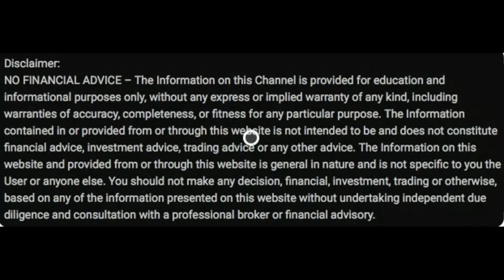আপনি কি এনআরআই?এনআরআই কে?Are you NRI?Who is NRI?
Are you NRI?
Who is NRI?